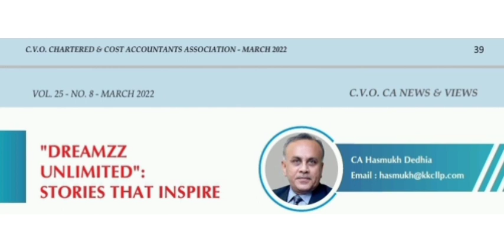Dreamzz Unlimited: Stories that inspire - By CA Hasmukh Dedhia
Read the complete CVOCA News and Views of March 2022 edition